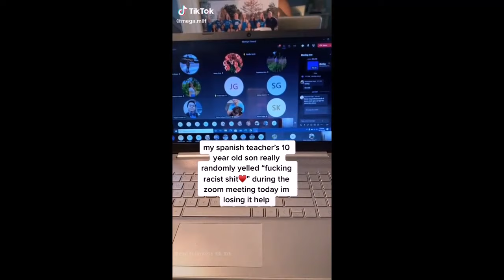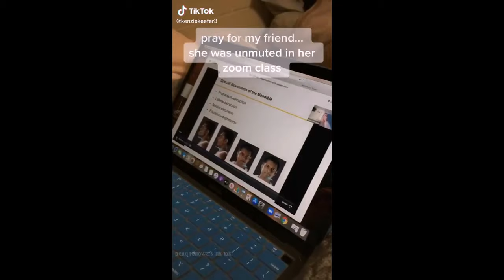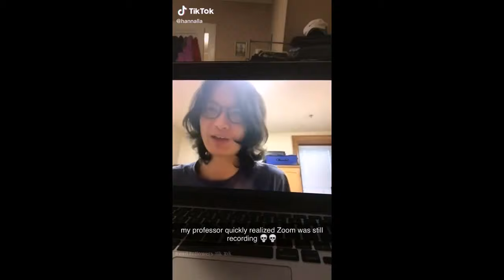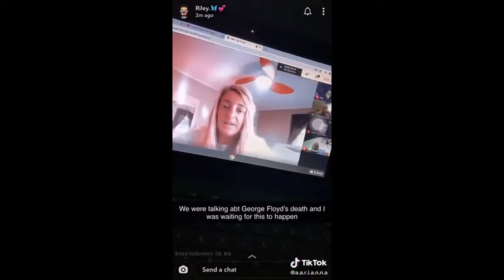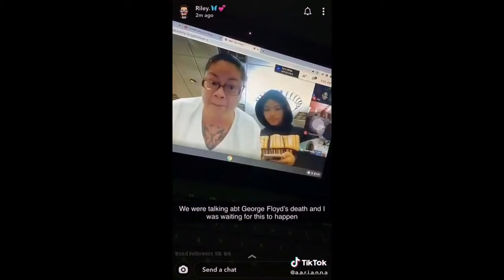For those asking how online classes are going | TikTok Compilation